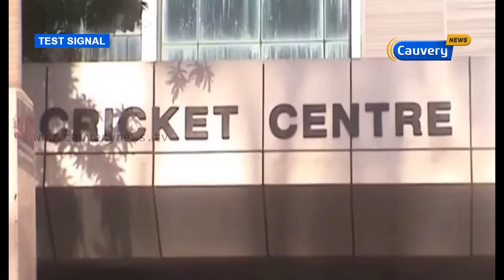இந்திய கிரிக்கெட் வாரியத்தின் அவசர பொதுக்குழு கூட்டம் | Cauvery News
இந்திய கிரிக்கெட் வாரியத்தின் அவசர பொதுக்குழு கூட்டம் டெல்லியில் இன்று நடக்கிறது